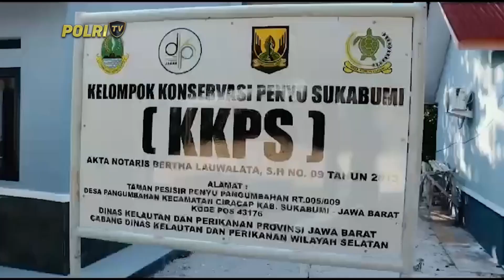PRESISI SIANG (11/12/2023) (3/5)